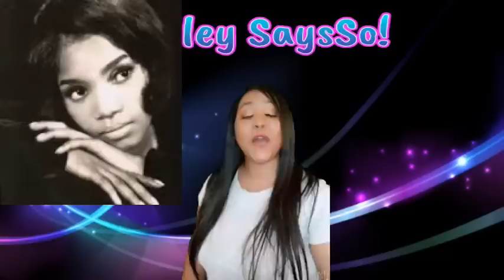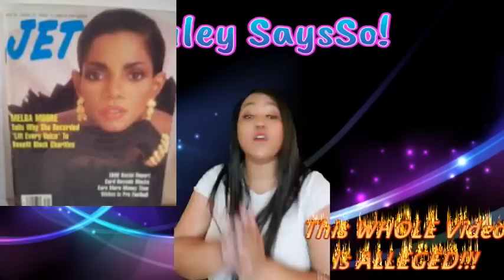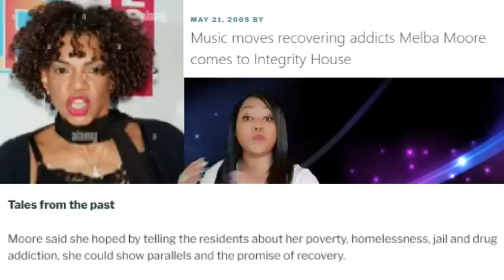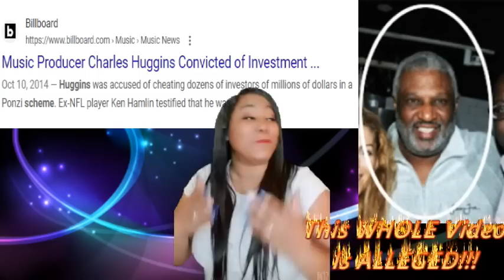Melba Moore and Clifton Davis SHOW... about how bad things were for them😬-OLD HOLLYWOOD SCANDALS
MELBA MOORE CLIFTON DAVIS

🙋🏾‍♀️Hey Guys!

0:00 INTRO

0:14 FUN AD SB

01:25 START OF STORY

06:31 CLIFTON AND MELBA

11:46 CLIFTON SOLO STORY TEA

16:50 MELBA SOLO STORY TEA

29:31 OUTRO